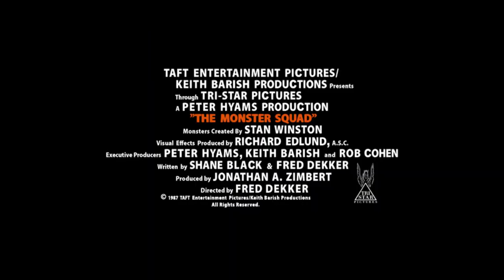THE MONSTER SQUAD (1987 Theatrical Trailer)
This is the theatrical trailer for the 1987 horror comedy feature "The Monster Squad".

Directed and co-written by Fred Dekker ("Night of the Creeps"), the movie was released through Tri-Star Pictures, Taft Entertainment Pictures and Keith Barish Productions on August 14, 1987 (my eighth birthday).

The Monster Squad is a club of pre-teens who idolize the Universal classic monster movies and their non-human stars. Club leader Sean Crenshaw (Andre Gower), whose younger sister, Phoebe (Ashley Bank), desperately wants to join the club, is given the diary of legendary monster hunter Dr. Abraham Van Helsing (Jack Gwillim), but his excitement abates when he finds it is written in German. Sean and the rest of the Monster Squad – his best friend and second in command Patrick Rhodes (Robby Kiger, "Children of the Corn"), clumsy Horace (Brent Chalem), tough older kid Rudy (Ryan Lambert, "Kids Incorporated") and little Eugene (Michael Faustino) – go to visit an elderly man known as the "Scary German Guy," (Leonardo Cimino) actually a kind gentleman and a former concentration camp prisoner, to translate the diary.

The diary describes an amulet that is composed of concentrated good. One day out of every century, as the forces of good and evil reach a balance, the otherwise-indestructible amulet becomes vulnerable. With the next day of balance happening within a few days at the stroke of midnight, the kids realize they must gain possession of the amulet and use it – with an incantation from Van Helsing's diary – to open a wormhole in the universe and cast the monsters into Limbo. As shown in the film's prelude, Van Helsing had unsuccessfully attempted this one hundred years ago to defeat his old adversary Count Dracula (Duncan Regehr); his apprentices then emigrated to the United States to hide the amulet out of Dracula's reach.

Nevertheless, Dracula seeks to obtain the amulet so that he can take over the world. To this end, he assembles several monstrous allies: The Mummy (Michael Reid Mackay), the Gill-man (Tom Woodruff, Jr.), The Wolf Man (Carl Thibault/Jonathan Gries), and three school girls (Mary Albee, Brynn Baron, Julie Merrill) whom the Count transforms into his vampiric consorts. Dracula then steals a crate from a B-25 Mitchell in flight, containing Frankenstein's monster (Tom Noonan, "Robocop 2"), thus completing his army. However, Frankenstein's monster is reluctant to aid Dracula, and wanders into the forest where he encounters Phoebe. Rather than being afraid, she shows him the kindness he has always sought, and they become friends. After Phoebe proves to the Monster Squad that Frankenstein's monster is not evil, he chooses to help the boys instead of Dracula.

The amulet is buried in a stone room beneath a house that Dracula and the other monsters now occupy and where Van Helsing's diary was found. The room is littered with wards which prevent the monsters from taking it. The Monster Squad break into the house and acquire the amulet and narrowly escape Dracula's grasp. They confer with Scary German Guy who informs them that the incantation must be read by a female virgin. As midnight approaches, the Squad makes their way to a local cathedral to make their last stand. The doors to the cathedral are locked, so the incantation must be read on the stoop, leaving the Squad vulnerable. They enlist Patrick's elder sister Lisa to help them, as she is the only virgin they know. However, the incantation fails since Lisa is actually not a virgin anymore. As the monsters close in, the Squad deduces that Phoebe must complete the task of opening the portal, and Scary German Guy attempts to help her read the incantation as the rest of the Squad fends off the monsters.

In the ensuing battle, Dracula's consorts, the Mummy, the Gill-man, and the Wolfman are defeated. Dracula arrives to destroy the amulet when Frankenstein's monster intervenes, impaling him on a wrought-iron cross. Phoebe finishes the incantation, opening the portal which begins to consume the bodies of the monsters. Dracula, still alive, attempts to drag Sean in with him. Sean impales Dracula with a wooden stake as Patrick grabs Sean before he can be sucked into the portal. As Frankenstein's monster is drawn into the portal, Phoebe holds onto him and pleads for him to stay. Knowing he doesn't belong on Earth, Frankenstein's monster lets go of Phoebe's hand, but accepts her gift of a stuffed animal to remember her by. The portal then closes, ensuring the world's safety.

The United States Army arrives on the scene, having received a letter from Eugene earlier asking for their help against the monsters. When the confused general fails to make sense of the situation, Sean steps forward and presents the man with his business card, identifying himself and his friends as "The Monster Squad."